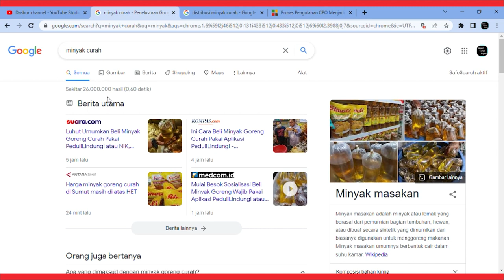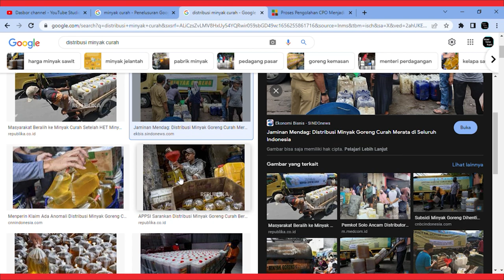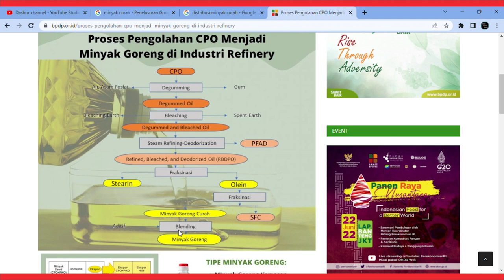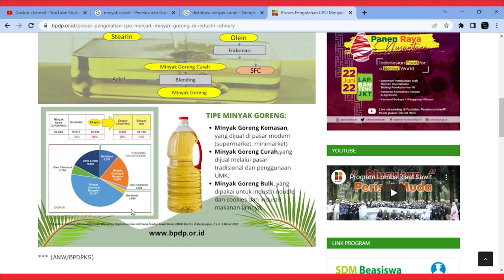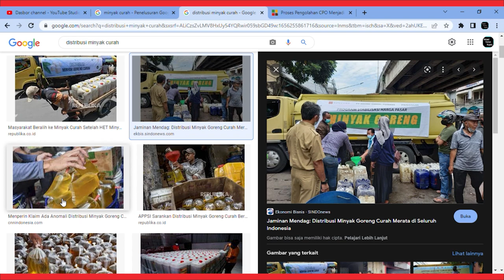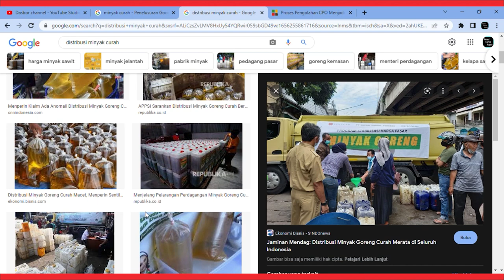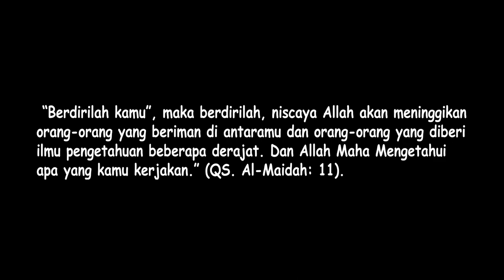Minyak Goreng Curah. Apakah Layak Beli dan Aman Untuk Kesehatan?